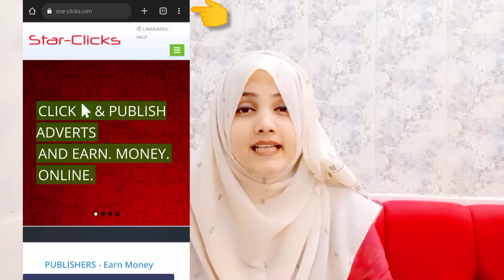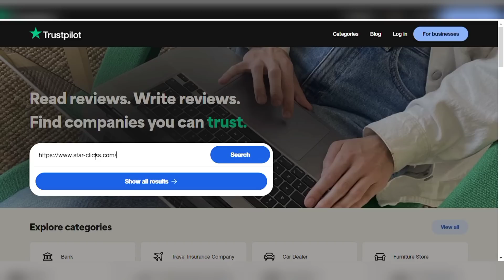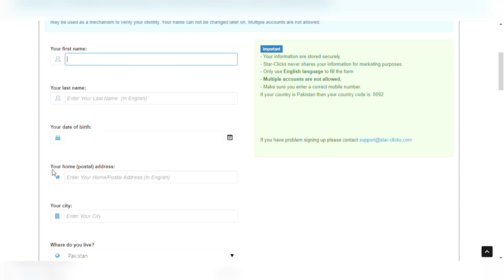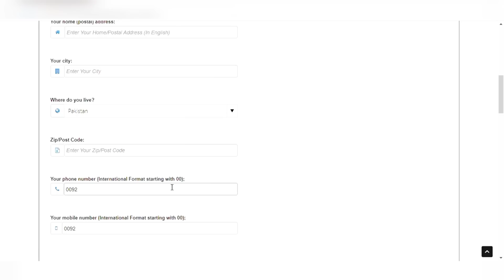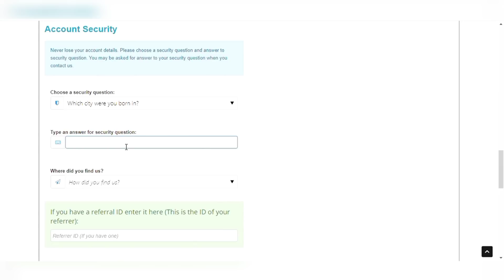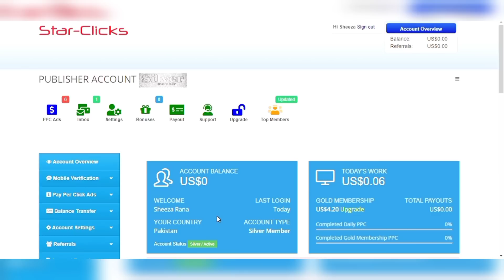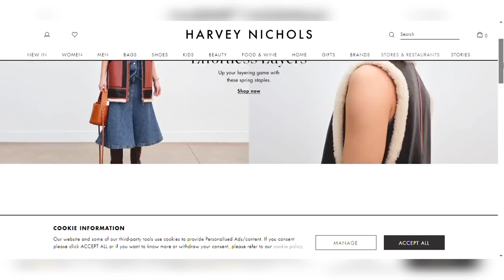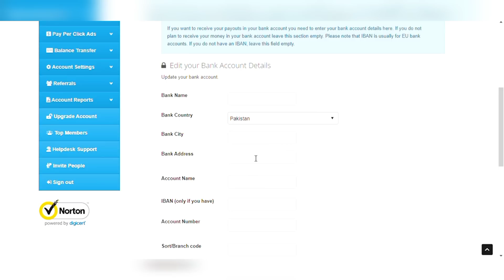Watch ads and earn money 2023 - how to earn money online with google ads -ads earning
If you wanna know about online ads watching job then this is the video for you. in this video i will tell you that how you can earn money online by watcing ads in mobile, laptop and pc. this is the best jb and online work for students housewife and girls in part time. they can easily make money from home in 2023.

Queries Solved:
Online Earning In Pakistan By Watching Ads 2023
small tasks online jobs in pakistan 2023
Online Earning In Pakistan with Star Clicks
Daily ads job earning urdu hindi
Fast online earning apps 2023
Earn money online from Mobile Phones by Watching  Ads
Online earning in Pakistan by watching ads specially for students
Ad Watching Jobs Without Investment In Pakistan
online earning without investment for students and housewife girl
best online earning apps and websites for students